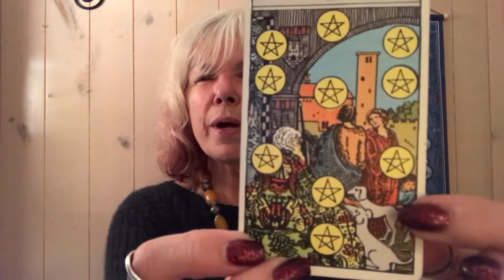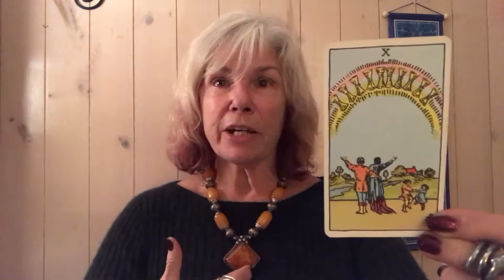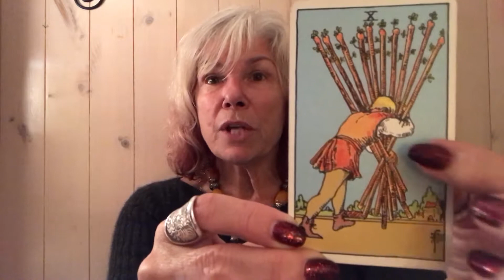EWB Tarot Card Blog & Reading for October 2017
"As the days get shorter and the nights grow longer we turn inward to comfort- comfortable emotions as in the Cups; physical world reality as in the Pentacles; thoughts as in the Swords; and spiritual connections as in the Wands..
The TEN of each of the Tarot suits, Cups , Pentacles, Swords and Wands bring closure. With the 10 of Cups comes emotional fulfillment - no . longer striving to connect; 10 of Pentacles being able to pass along a legacy; 10 of Swords - the end of a Karmic cycle; 10 of Wands dropping others burdens!
What a great month! As you watch the leaves fall let ALL that no longer serves YOU drop away."
--Shamanweaver Shiela Baker

Shiela does private consultations at East West Bookshop every Thursday!